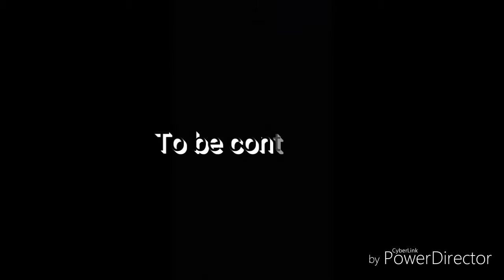Flash back (saison 1) : la famille Maniou #2 Ferdinand Maniou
Mon grand père : Ferdinand Maniou

Il est temps de repartir en arrière pour découvrir nos origines.